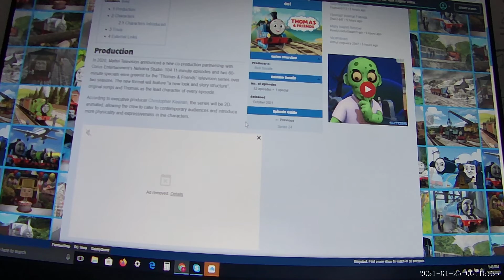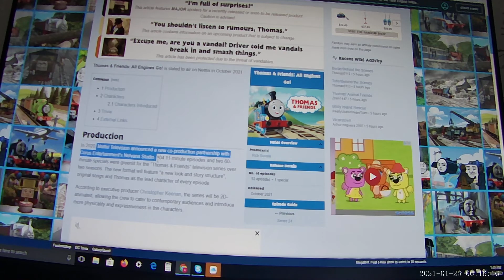My thoughts on T & F season 25 Part 2......ish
SHUT UP YOU GUYS! What Is wrong with you?!